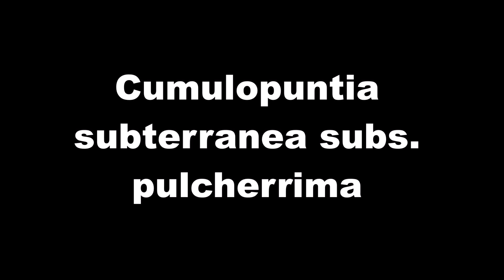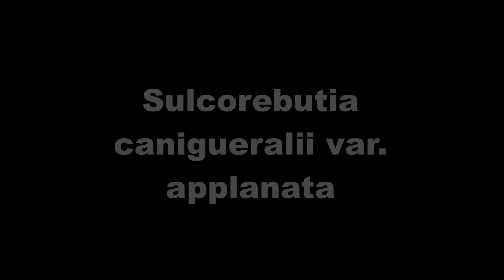TOP 10 - Pequenos Cactos, Grandes Flores!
Fiz esse vídeo (com imagens da internet) pra mostrar que apesar de pequenos alguns cactos possuem grandes e belas flores! Espero que gostem do vídeo, deixe aí seus comentários e compartilhem! Obrigado pela atenção e volte sempre!